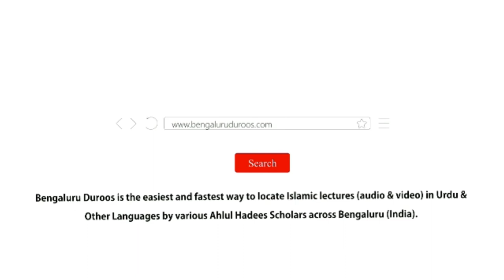Jumu'ah Khutbah | Hadiye Ka Lain Dain - Aadaab Aur Ahkaam by Shaykh Abdul Azeem Madani